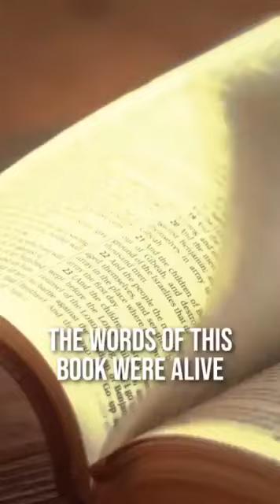Jesus is my life